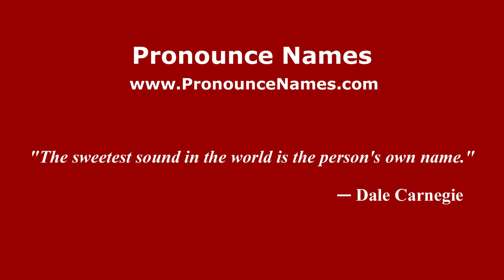How to pronounce Levi P. Morton (American English/US) - PronounceNames.com